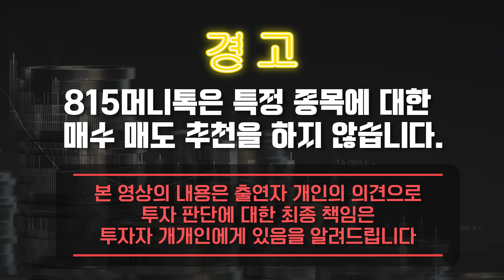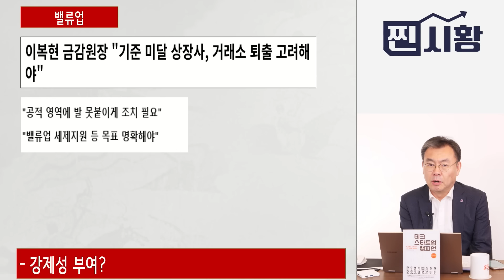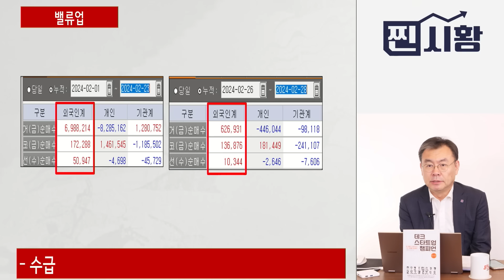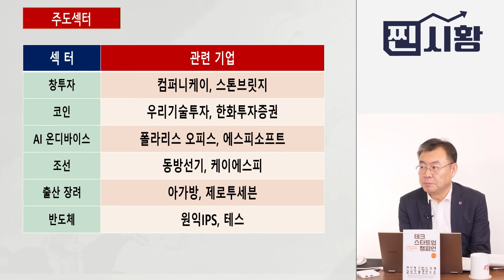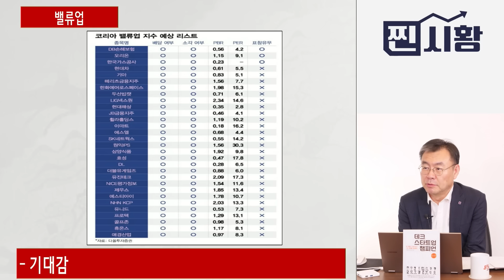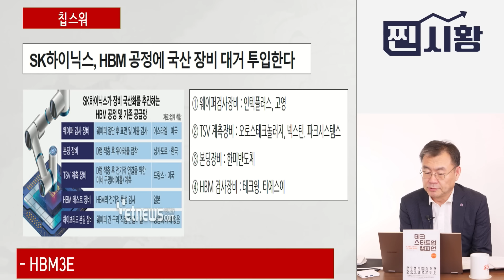[찐시황] 약속된 시간 3월, 상승장이 시작된다 / SK하이닉스, 수혜 받는 새로운 반도체 장비주는 "이 것" | 김동엽 대표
815머니톡 임수열대표의 [ 결국 해내는 사람의 6가지 원칙 ]

0:00 에스원투자연구소 김동엽 대표      (2월 29일 오후 4시 촬영)

0:13 오늘 시장 어떻게 봤는가?

6:21 이번 주의 호재와 악재는?

9:38 PCE에 대한 경계감이 높은데?

14:37 오늘 오른 종목들의 상승의 힘은 어디까지?

18:35 영향을 줄 해외의 이슈는?

기업밸류업프로그램,PCE,자동차주,알테오젠,

N-35/10/05